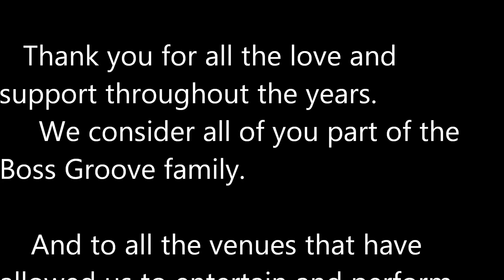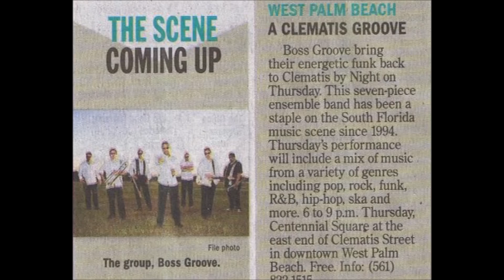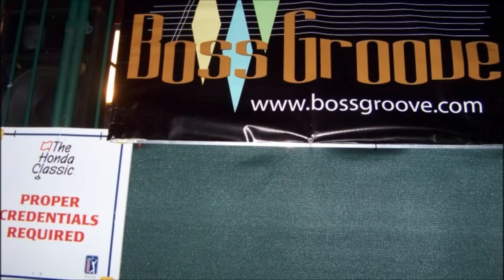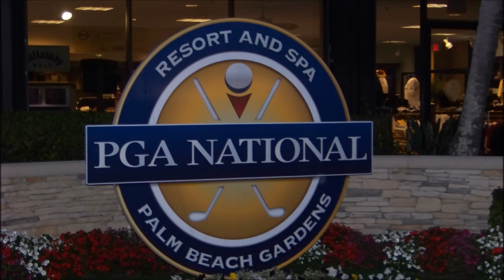Boss Groove Thanks You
Updated video.  More Picture.  More Memories.